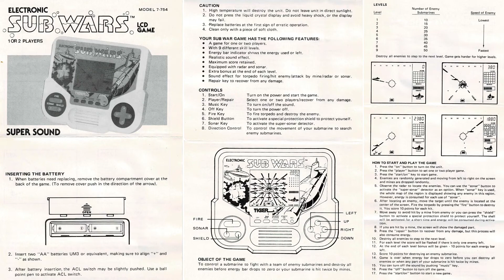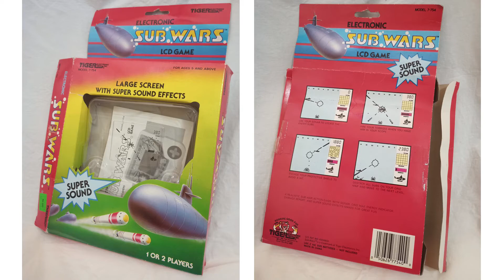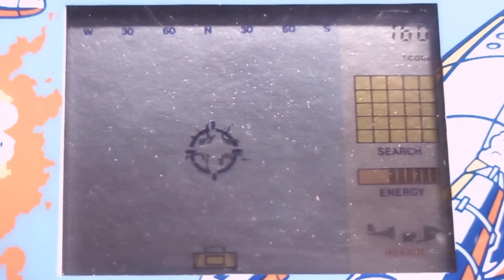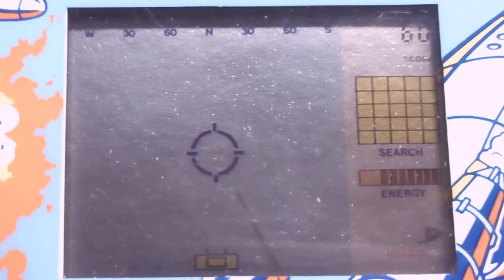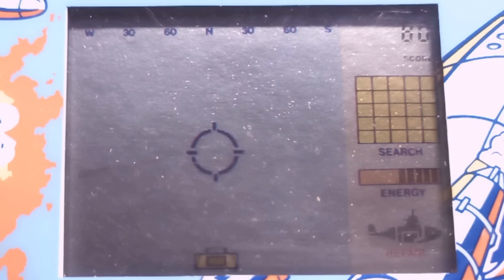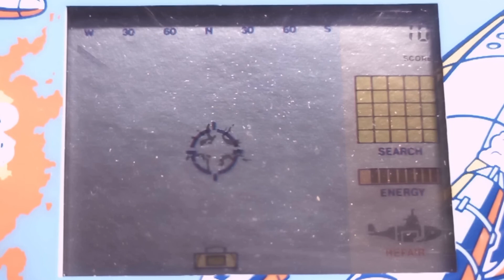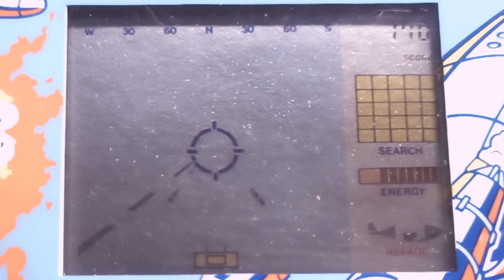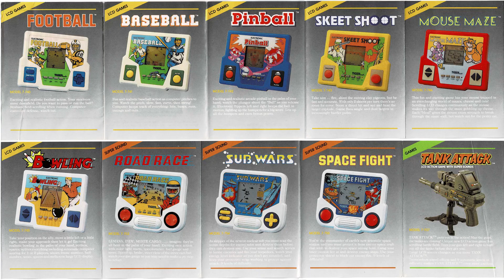Sub Wars by Tiger Electronics 1988, game play, instructions scan, packaging, and promotional foldout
00:00 - 3 seconds of Instructions scans
            (pause video to read)
00:03 - 7 minutes 2 seconds of game play with sound
            (alternating two player mode)
07:05 - 45 second slideshow of packaging and the device itself
07:50 - 12 minutes 25 seconds of more game play with sound
20:15 - 6 seconds of slideshow of the included promotional foldout

Now we can play 'The Hunt for Red October!'
Surprising complex, very difficult, and the D-pad is on the right (usually it is on the left if you hadn't noticed). Reminds me of 'Star Raiders' for Atari's 8-bit computers. The spinning line graphic isn't just for show, enemy subs only appear behind it. Strategic game play since many actions will drain your finite supply of energy so one has to decide if certain actions are worth the cost. The mines are hard to see and the 3 spots where explosions appear from damage on the main screen correspond to what part of your submarine is damaged. After a section is damaged a second hit to that area will end the game. Off camera I've made it to the forth level, on camera only the third was reached. I doubt I'll ever pass the fifth if I even get to it. I think of all the Tiger handhelds I've covered here this is my favorite but I prefer the Nelsonic game watches more than any of the Tiger games. The sound is also tolerable, not enjoyable but at least I wasn't bothered by it being on. I didn't mute it in this video because of that. I do mute it when I usually play it though but I wanted to demonstrate this game as completely as I could.